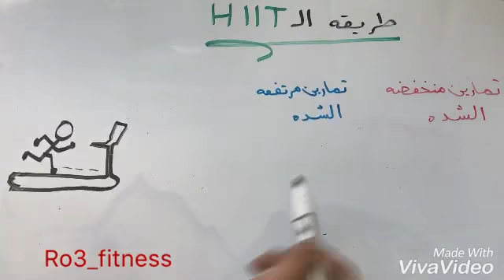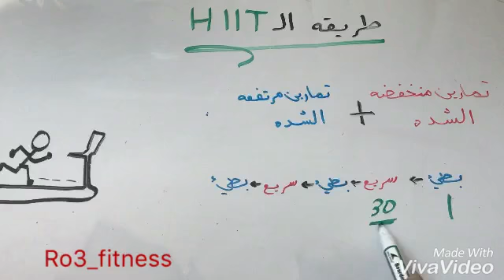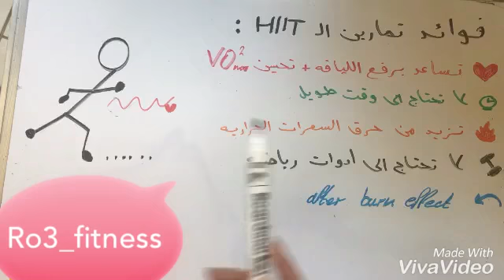تمارين ال HIIT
Snapchat : ro3_fitness / instgram : rahaf_fitness1